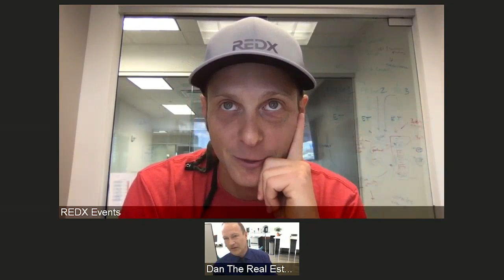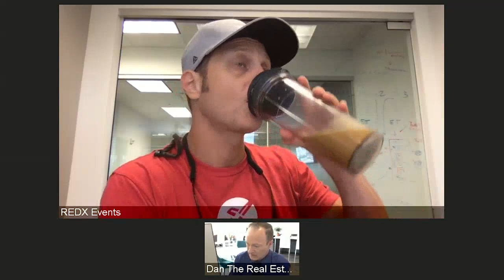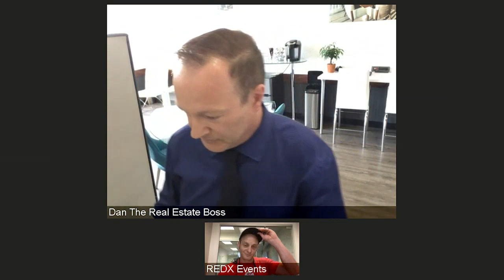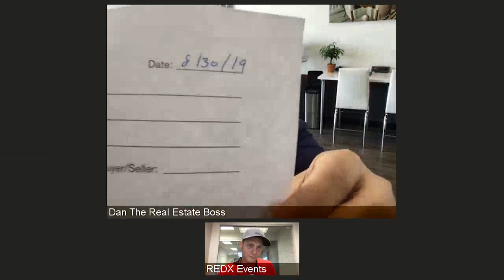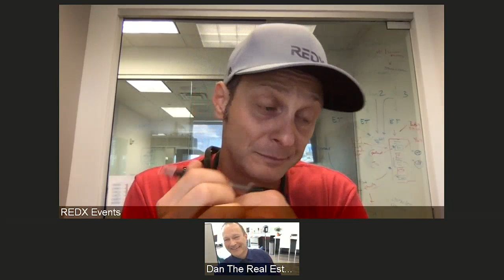Live "Just Listed" Cold Calling with Dan Vallee